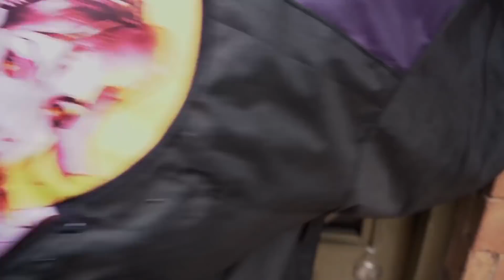ANONYMOUS ATACA YOUTUBERS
En este video vemos y comentamos videos de youtube sobre anonymous, hackers, que entran a casas de youtubers, son videos actuados pero tienen mucho para comentar, yo intento comentarlo de forma graciosa ahre, me llamo nachoide